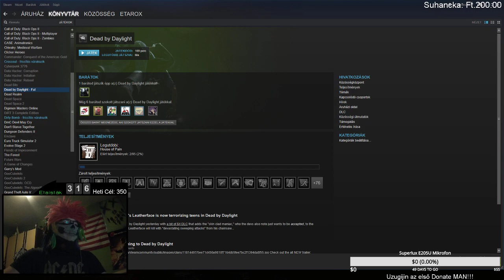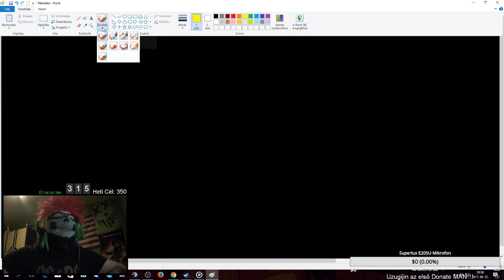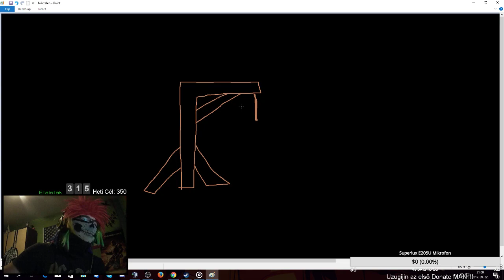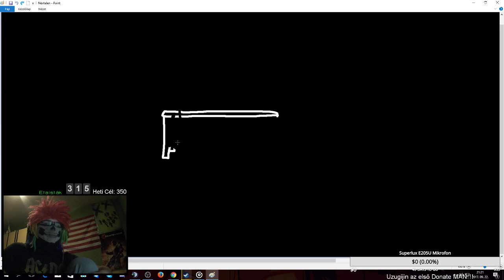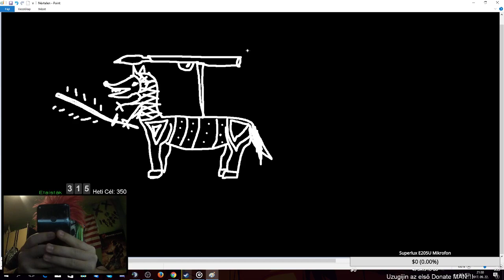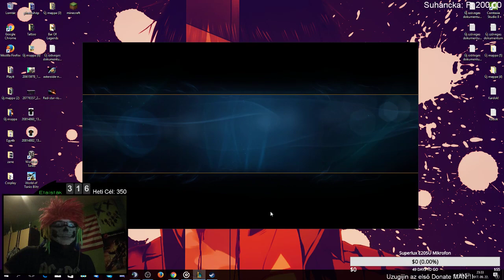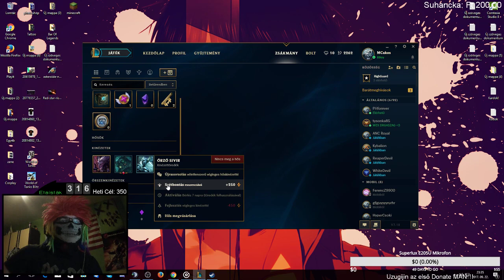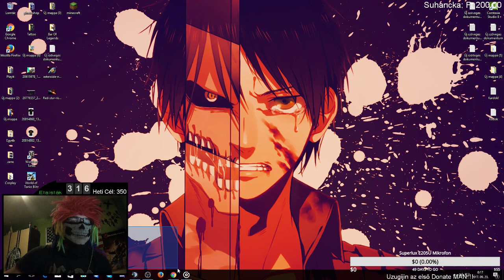Világvége előtti Csapatás | Amit akartok az lesz!!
Izom PC:

-Ház: Zalman z3 plus
-Táp: Cooler Master
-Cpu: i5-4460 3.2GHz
-Gpu: Gigabyte Geforce Gtx 1060 (3GB)
-Ram: Kingston 16GB (2x8GB) DDR3 1600MHz
-Alaplap: Gigabyte B85m-D3H
-SSD: Kingston SSDNow V300 120GB 2.5"
-HDD: 1db western digital green 1tb
-Windows: Windows 10 Pro 64 bites rendszer
-Egér: A+ G6- Helis gaming egér
-Klaviatúra: GTX 280
-Headset: Camiron Gaming Headset